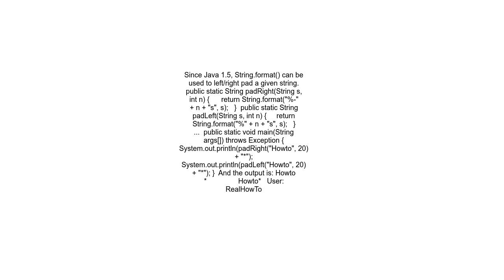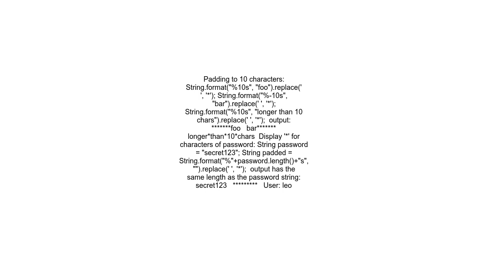How can I pad a String in Java